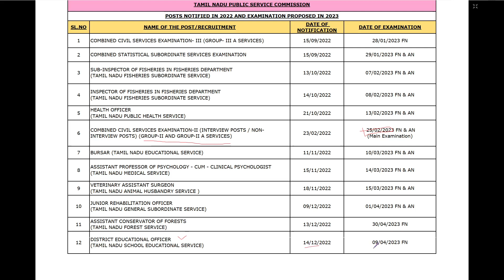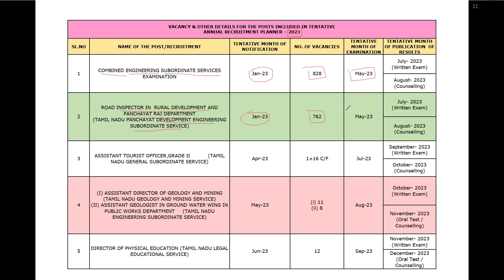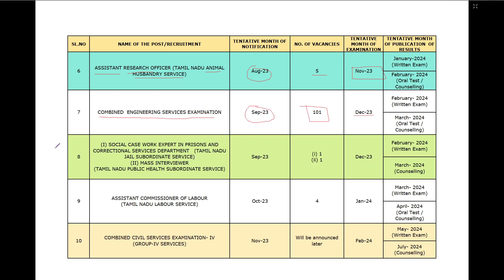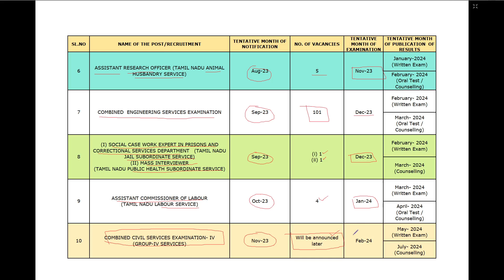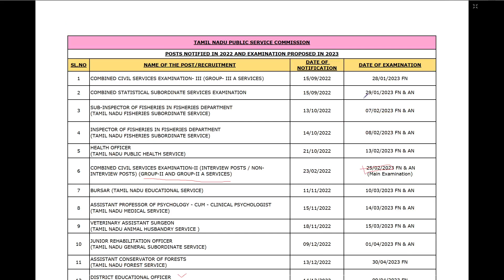TNPSC Annual Planner 2023